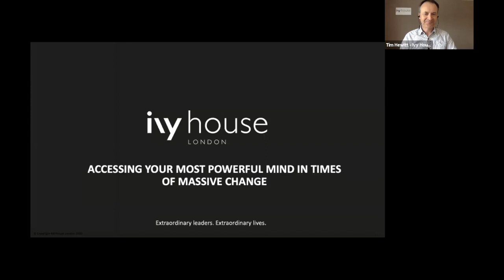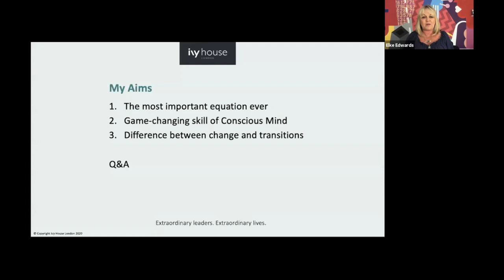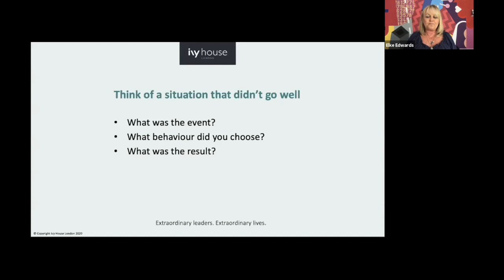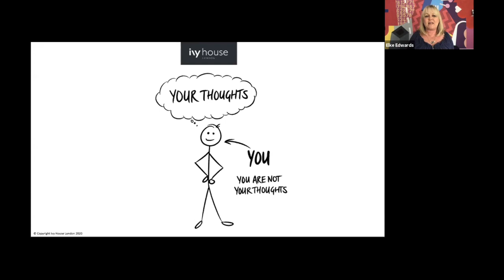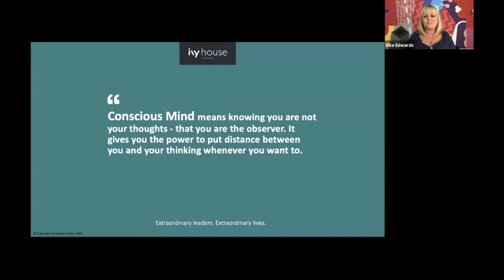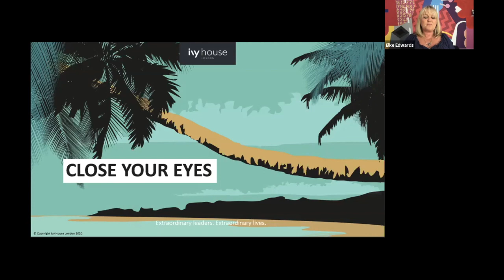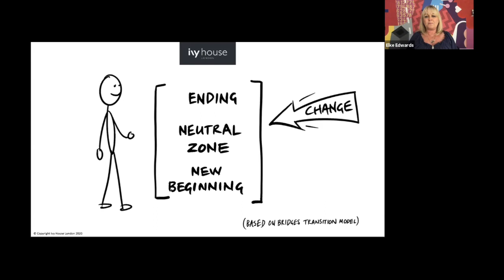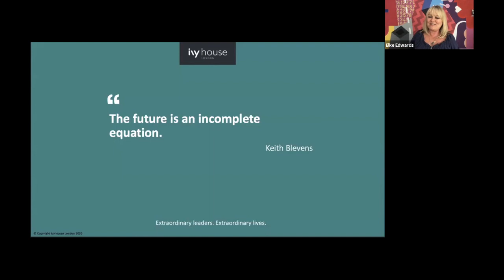Maintaining a healthy mindset | Webinar | Ivy House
In this webinar, Elke Edwards shared exactly how to maintain a healthy mindset while at the same time trying to negotiate a different world, and look after the health of our families and our teams.